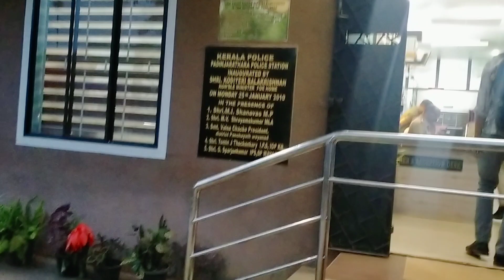4 January 2024